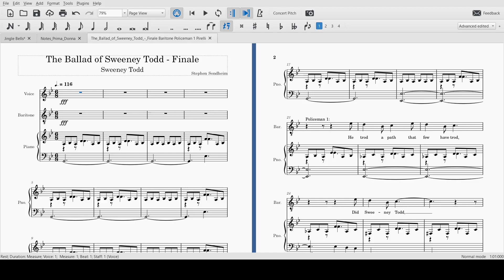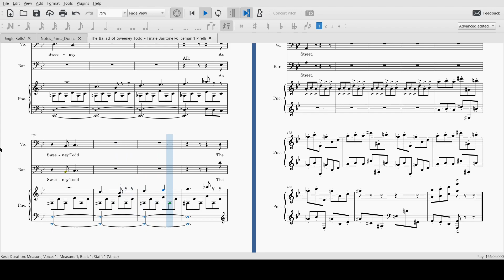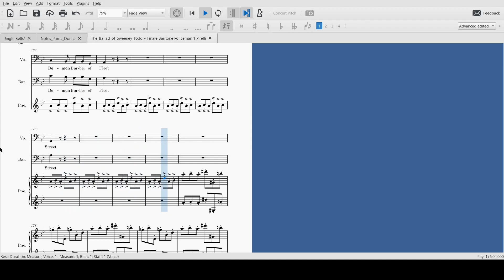The Ballad of Sweeney Todd (Finale) Baritone/Policeman 1/Pirelli